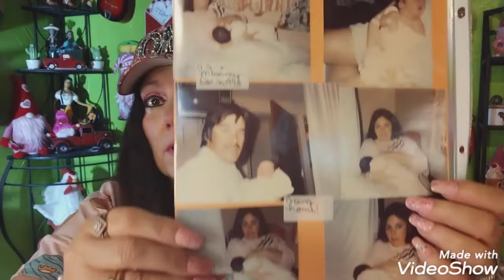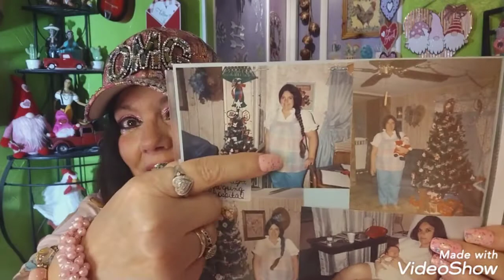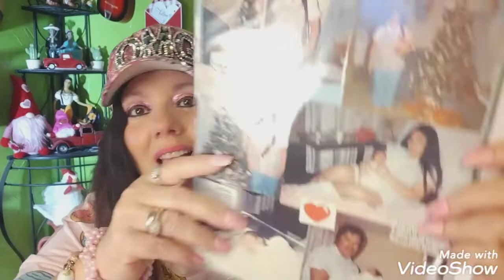TEA TUESDAY (Warning Emotional video)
HI EVERYONE I WAS GOING TO DO A HAUL BUT DECIDED TO DO A VLOG INSTEAD. SOMETIMES YOU HAVE TO LET OUT YOUR EMOTIONS. OUR SON PASSED AWAY ON OCTOBER 7 OF 2021 IT WAS VERY UNEXPECTED!! WE HAVE BEEN DEALING WITH GRIEF FOR 3 MONTHS NOW!! NO PARENT SHOULD EVER HAVE TO BURY THEIR CHILD!! GOD SAYS IT'S THE WORST PAIN EVER!! I BELIEVE IT!! IT'S A EMOTIONAL ROLLER COASTER!! WE BELIEVE OUR SON IS WITH GOD AND HE IS HAPPY. HE GIVES US SIGNS ALL THE TIME!! I HOPE THIS VIDEO MAY HELP OTHERS GOING THRU THIS! TELL YOUR LOVED ONES YOU LOVE THEM!